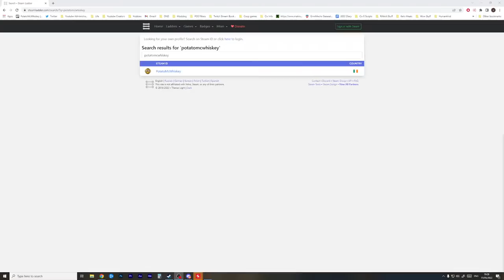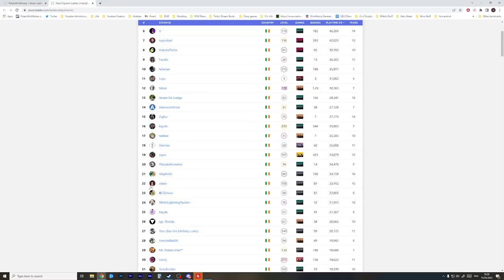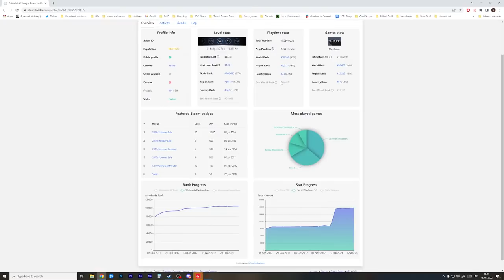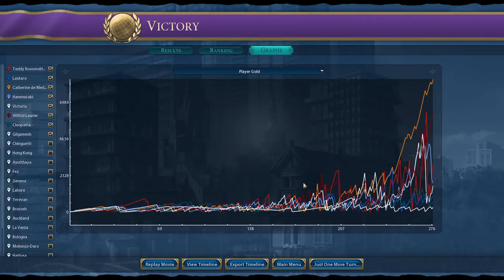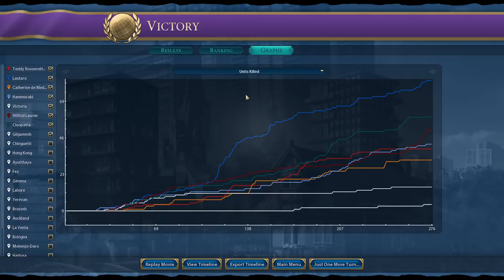Finishing the insane map game